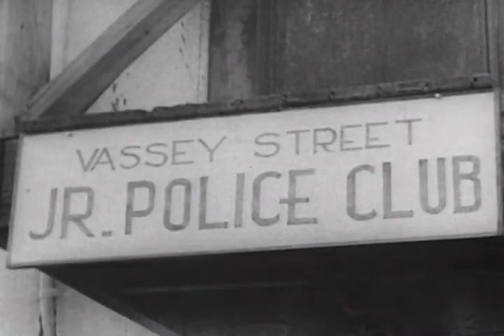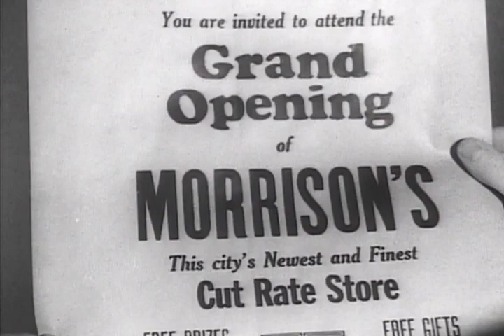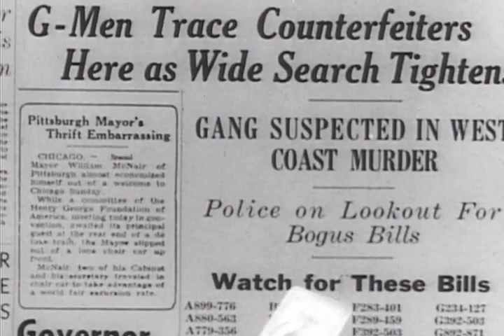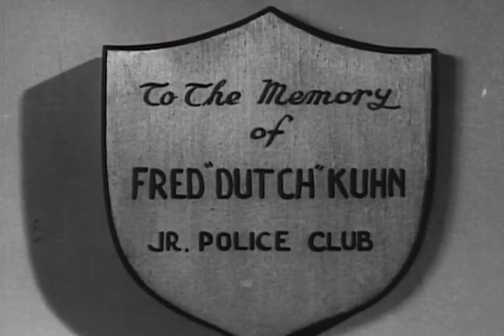East Side Kids 1940 Leon Ames, Dennis Moore & Joyce Bryant Robert F. Hill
East Side Kids is a 1940 film and the first in the East Side Kids film series. It is the only one not to star any of the original six Dead End Kids. The film was released by producer Sam Katzman. This was also his first project at Monogram Pictures, which he joined shortly after the folding of his company Victory Pictures.

Plot (줄거리)

Police officer Pat O'Day, a former child of the tenements, tries to reform a gang of street kids by involving them in a boys' police club. When club member Danny Dolan's brother Knuckles is sentenced to death row for killing a treasury agent, Pat vows to help Danny clear his brother, whom he believes is innocent, but before he can begin his investigation, the police commissioner demotes him to walking a beat. Meanwhile, a counterfeiting ring composed of Mileaway Harris, a former tenement kid, Morris, and his girl friend May sets up shop in shopkeeper's Schmidt's, basement. Feeling threatened by Pat, Morris schemes to discredit the policeman by posing as a businessman who wants to hire Pat's boys to distribute advertising leaflets. Unknown to Pat, Morris places bogus five dollar bills in the pay envelopes, and when the boys are caught passing fake money, Pat is implicated in the counterfeiting scheme. To prove his innocence, Pat takes to the streets, and Danny, still unaware of Morris' involvement in the counterfeiting ring, agrees to deliver a suitcase for him to May. A policeman follows Danny to May's apartment, where they are greeted by Mileaway, who kills the policeman and takes Danny hostage. As they drive across town, Danny learns that it was Mileaway who killed the treasury agent and framed Knuckles. Pat tracks down Mileaway's car, and in the ensuing chase, Mileaway escapes and kills Schmidt. Pat and the kids chase Mileaway to a rooftop, where Dutch, Danny's friend, struggles with Mileaway. When they both fall to the sidewalk, Dutch is killed; but Mileaway lives to confess to the agent's murder, and all ends happily as both Knuckles and Pat are exonerated.

Cast (출연진)

Leon Ames as Pat O'Day
Dennis Moore as Milton 'Mileway' Harris
Joyce Bryant as Molly Dolan
Vince Barnett as Whisper
Dave O'Brien as 'Knuckles' Dolan
Ted Adams as Schmidt
Maxine Leslie as May
Robert Fiske as Cornwall
Jim Farley as Police Captain Moran
Alden 'Stephen' Chase as Detective Joe
Fred Hoose as Mr. Wilkes
Eric Burtis as Eric
Frank Yaconelli as Tony the grocer
Hal E. Chester as Fred "Dutch" Kuhn
Harris Berger as Danny Dolan
Frankie Burke as Skinny
Jack Edwards as Algernon 'Mouse' Wilkes
Donald Haines as Peewee
Eddie Brian as Mike
Sam Edwards as Pete